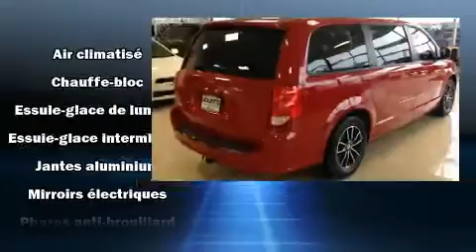2014 Dodge Grand Caravan in Joliette, QC J6E8S9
Sans complexe et pratique, voici la Dodge Grand Caravan 2014. Affichant moins de 70 000 km au compteur, ce véhicule affiche une consommation de carburant de 12 litres aux cent kilomètres. Le raffinement de son moteur 6 cylindres procure une grande douceur aux passages des vitesses, vous bénéficierez aussi d'une expérience de conduite confortable et prévisible. Ce modèle possède toutes les caractéristiques raffinées auxquelles Dodge nous a habitués: des phares à extinction temporisée, un essuie-glace de lunette arrière, un compte-tours, des appui-tête à tous les sièges, un ordinateur de bord, un afficheur de la température extérieure, et un régulateur de vitesse. L'habitacle propose de nombreuses solutions de rangement qui sont le reflet d'un souci élevé du détail. Les coussins de sécurité gonflables latéraux et autres dispositifs de sécurté vous procurent une protection de haut niveau. Venez rencontrer notre expérimenté personnel des ventes qui se fait une obligation de répondre à vos besoins. Nous serons heureux de répondre à toutes vos questions. Appelez dès aujourd'hui pour réserver un essai routier.